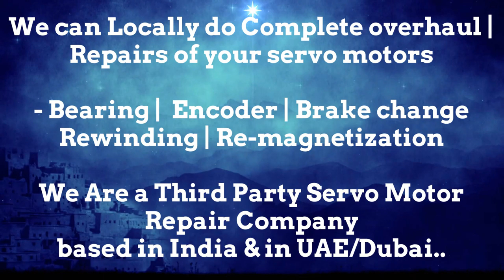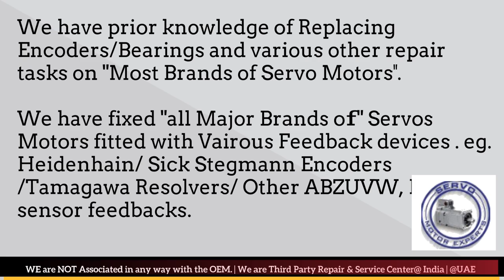Indramat Heidenhain Sick Stegmann Encoder Memory Align Resolver Adjust -Repair India Faridabad